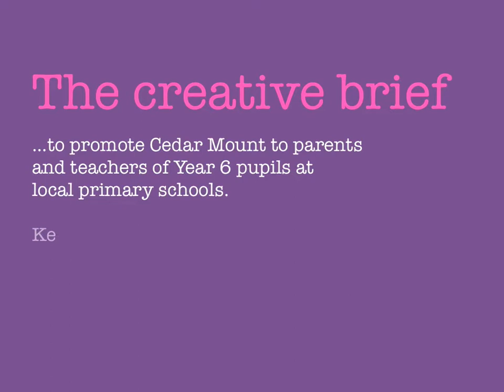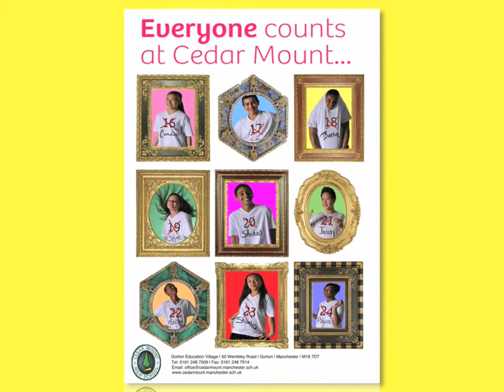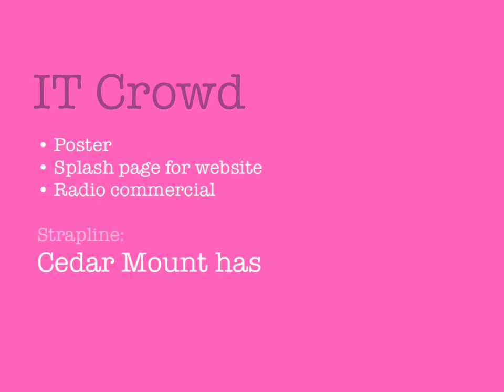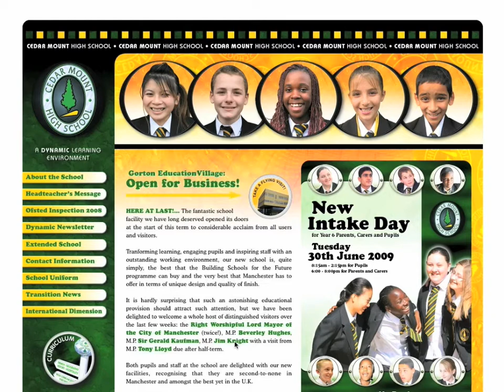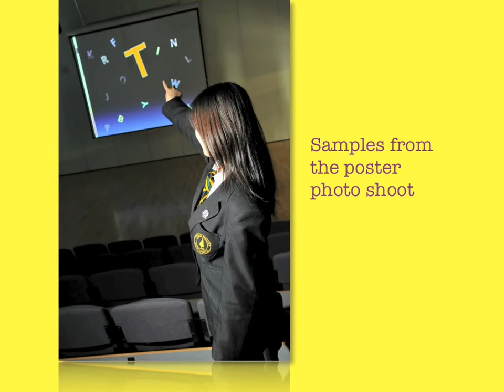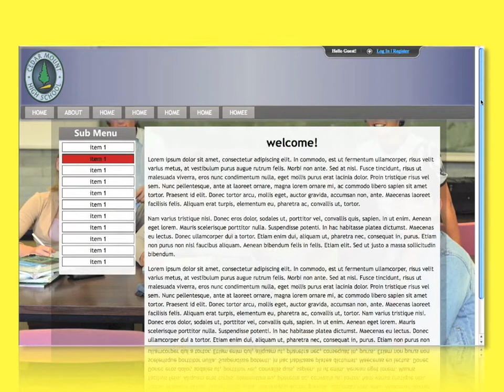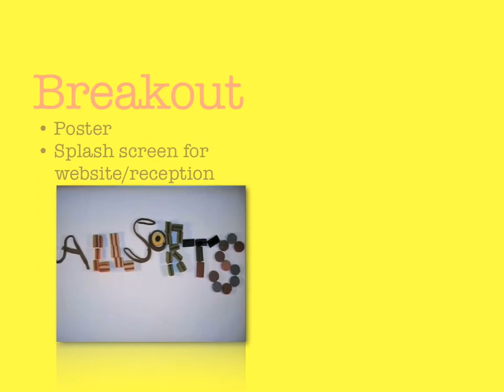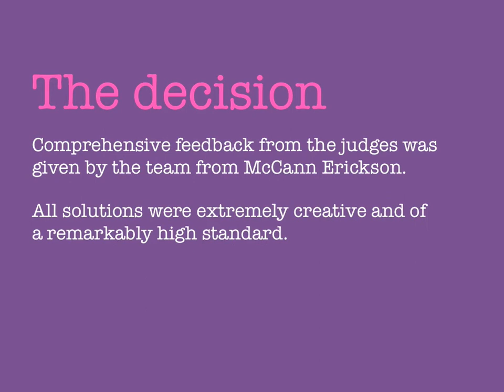Cedar Mount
Four teams of year ten students compete to come up with the best campaign.
"We would be happy to own these campaigns"
McCann Erickson's project advisors.